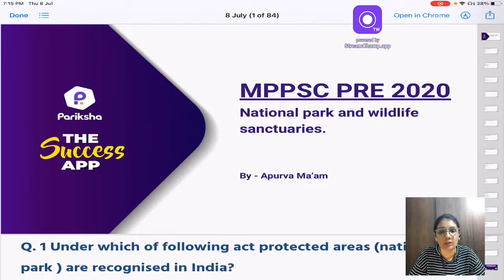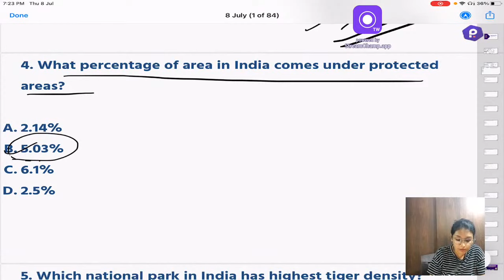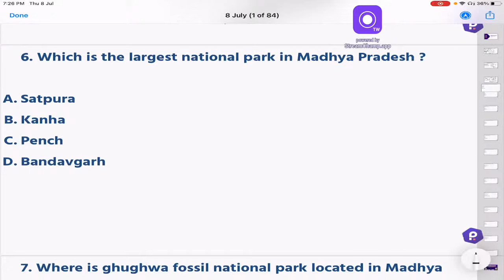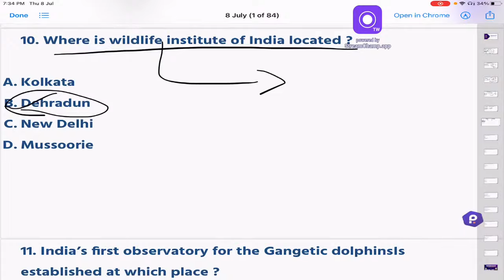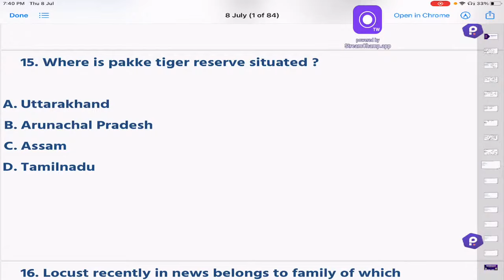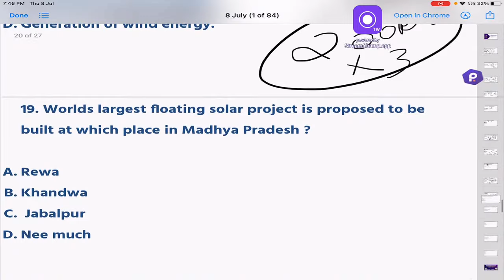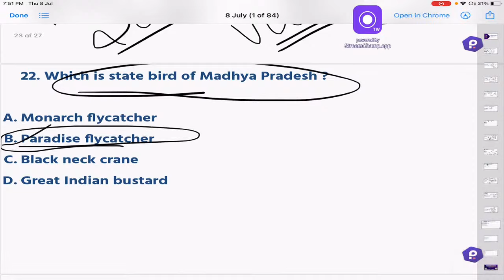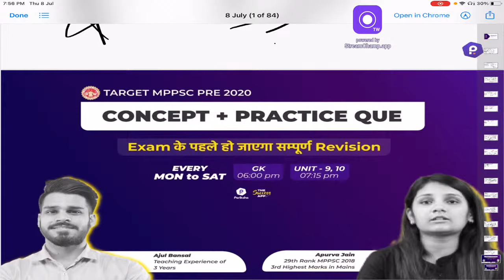National Park and Sanctuaries | MPPSC PRE 2020 | सभी Units का Revision एग्जाम के पहले | L7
In this video series, MP Pariksha’s mentor Apurva Jain Ma'am brings the Most Important (Topic-wise) MCQ's from all the units of the syllabus so as to solidify MPPSC PRE Aspirants exam Preparation, a week before the MPPSC PRELIMS Exam Date (25 July 2021).
This will help students in getting their revision done before the exam date so that their MPPSC Pre Preparation Strategy could be solidified.

More about Apurva Jain Ma'am -
Apurva Jain Ranked 29th in MPPSC 2018. She also scored 3rd Highest Marks in Mains 2018.

🎯इस सेशन की पीडीऍफ़ प्राप्त करने के लिए आज ही जॉइन करे हमारा टेलीग्राम ग्रुप 🎯

👉🏻 कोर्स के बारे में अधिक जानकारी या फिर कोर्स जॉइन करने के लिए इस नंबर पर फ़ोन करें- 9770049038

✅✅Do Subscribe to our channel and Press the Bell Icon 🔔 (All) to get notifications for all new videos for MPPSC, MP SI, MP Police Constable, MP Jail Prahari & other MP Govt Exams.

➡️ MP Pariksha Youtube Channel | MPPSC, MP SI & Other MP Govt Exams

National Park and Sanctuaries | MPPSC PRE 2020 | सभी Units का Revision एग्जाम के पहले | L7 | Top Practice Que